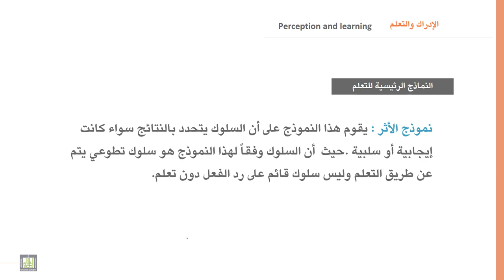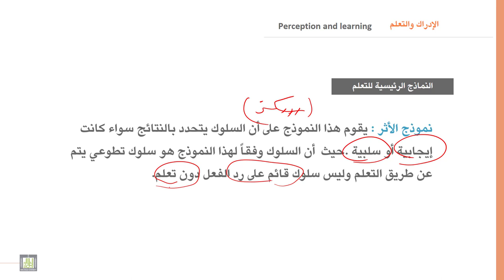السلوك التنظيمي | 8-6 | التعلم - 3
الوحدة 8 : الإدراك والتعلم
الدرس 6 :  التعلم - 3